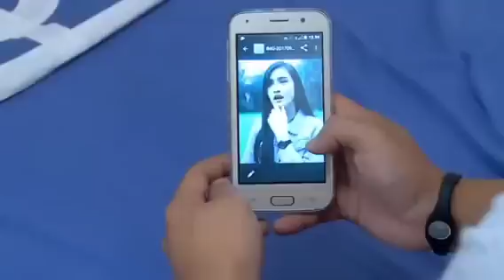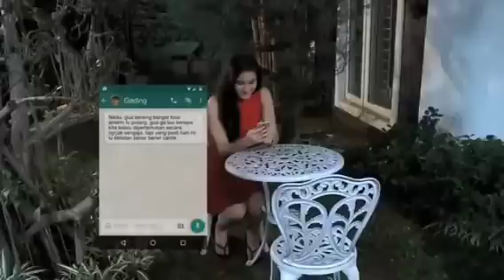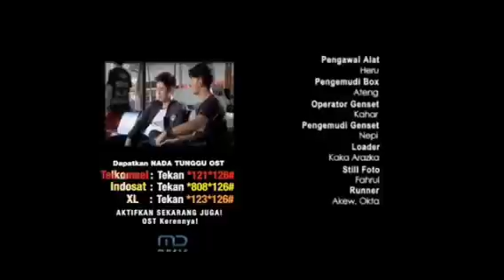FTV TERBARU HARI INI 2023 HARDI FADHILLAH & ISEL FRISELLA CINTA PALING ROMANTIS